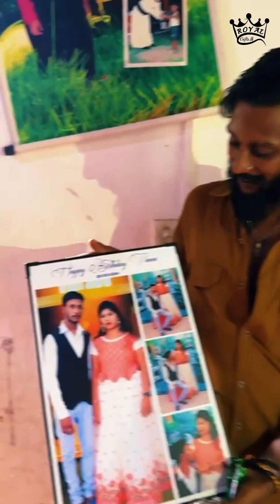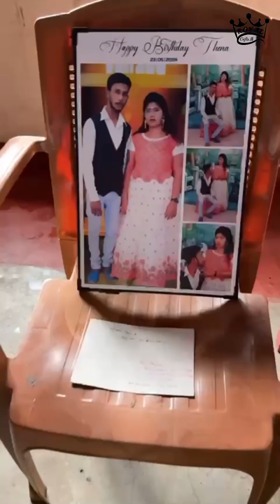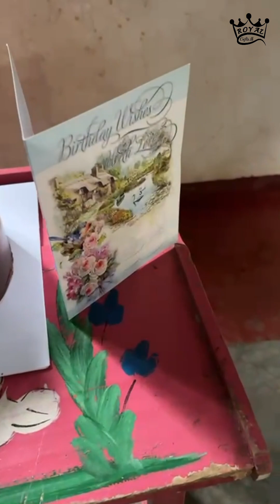Surprise Gift Delivery in 📍 Gandhinagar - Trincomalee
❤️ We deliver the best surprise gifts 🎁 anywhere in Sri Lanka 🇱🇰

தாயகத்தின் எப்பாகத்திற்கும் உங்கள் உறவுகளின் கொண்டாட்டத்திற்கான பருசுப் பொதிகள் இல்லம் நாடி கொடுக்கப்படும்

ඔබගේ ඥාතියෙකුගේ සැමරුම් උත්සවයක් සඳහා ත්‍යාග දිවයිනේ ඕනෑම තැනක ඔබගේ නිවසටම ගෙන්වා දෙනු ලැබේ